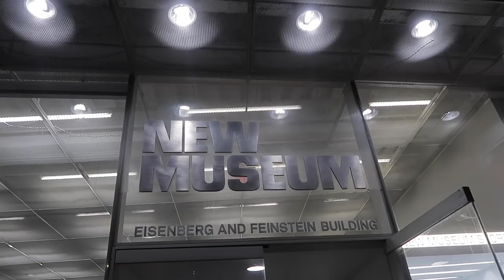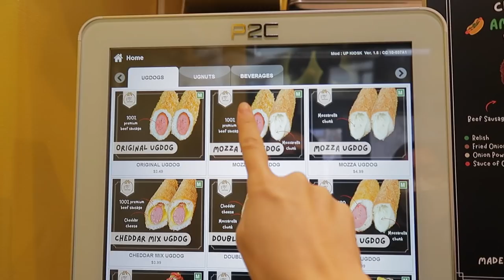nyc vlog | where to go + places to eat pt. 3 ✨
Haven’t done one of these in awhile :p  Had some time to explore the city  highlight a few of my favorite local restaurants & spots in NYC!

+ mentioned
raku (manhattan)
dominique ansel bakery (manhattan)
the hideout chai bar (manhattan)
luster photo & digital (manhattan)
harney & sons (manhattan)
bonnie vee (manhattan)
new museum (manhattan)
sunday aroma co (ny based brand)
beat mazesoba (queens)
cafe joie (queens)
croffle house (queens)
ugly donuts & corn dogs (queens 150 st)

CODE: LOPARK10

CODE: LOISPARK